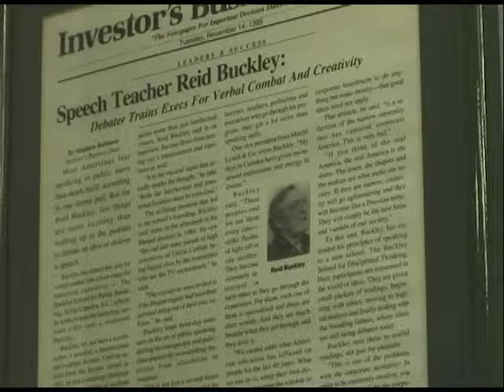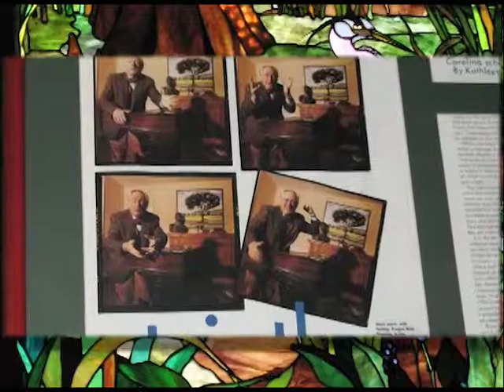The Buckley Experience